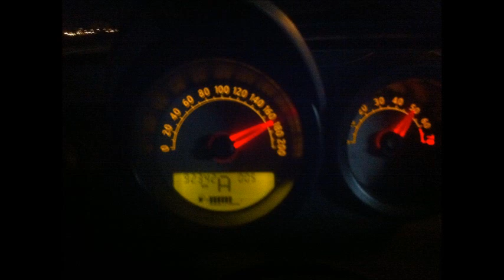Roadster 0.7 TURBO and C2 VTS WRC drifts by Filip Navrátil